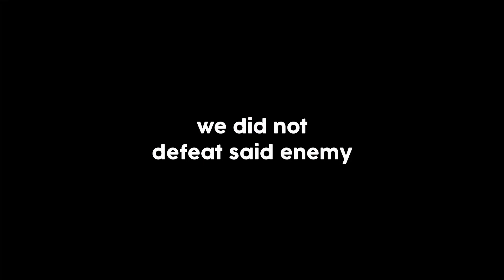This was terrifying...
Something a bit different today, we were kindly invited to try out 3 activities at the brand new activity park, Gripped! Located 20 minutes away from Thorpe Park, we try out the high ropes, zip trek and bag jumps, all of which to me were incredibly terrifying. Enjoy haha

Once again a massive thank you to the amazing people over at Gripped for inviting us out! Was so much fun!